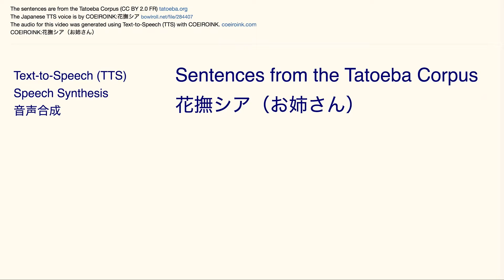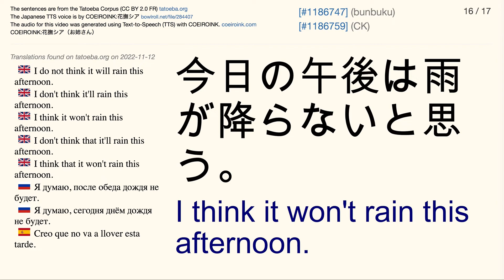COEIROINK:花撫シア（お姉さん） Tatoeba Corpus Sentences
The Japanese audio is by COEIROINK:花撫シア（お姉さん）

Japanese font: Arial Unicode MS
English font: Arial Unicode MS